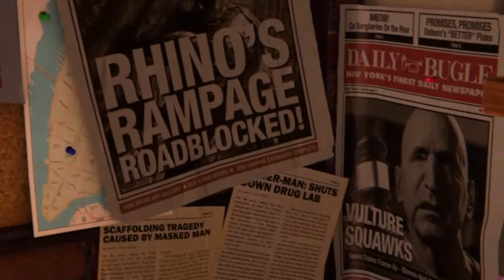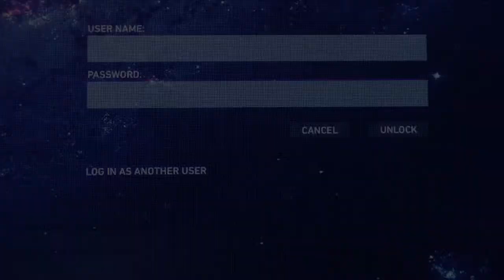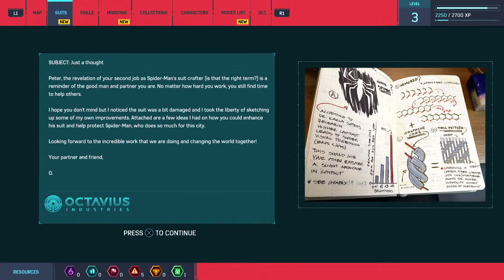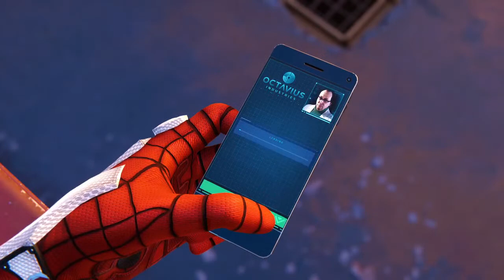Marvel Spider peter parker part 1